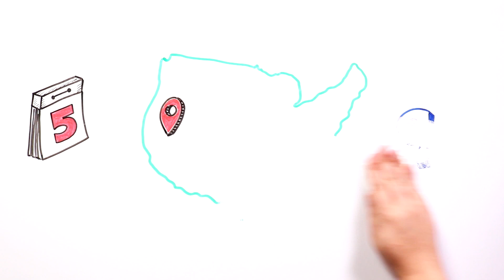Terror debaixo da cama 🛌 História de terror | Draw My Life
Olá amantes do escuro! Hoje viajaremos para Carson, capital do estado de Nevada, Las Vegas. Vamos conhecer uma história assustadora que aconteceu na véspera do Dia de Reis em 2012, quando Mike tinha apenas 9 anos.